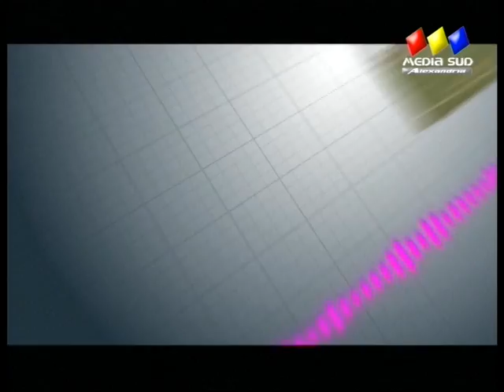Fotbal in sala U15 CS Targoviste Real Craiova